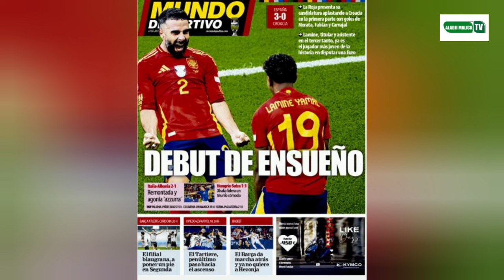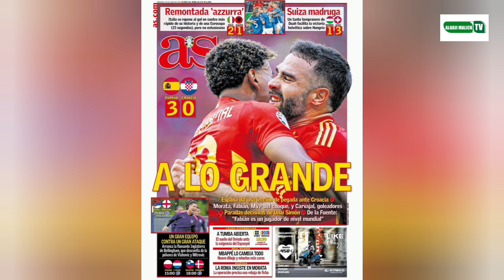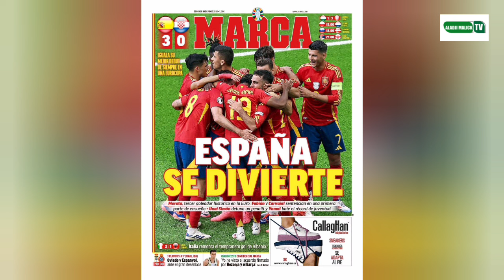16 ans 338 jours Lamine bousculé le monde football mondial